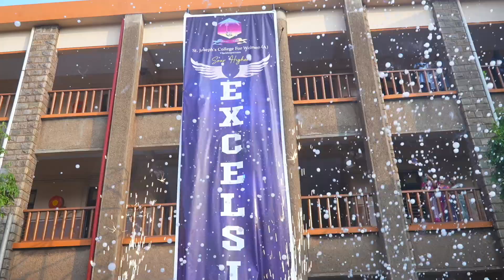Excelsior 2k24 Banner Release & Flash mob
St. Josephs college for women
Visakhapatnam